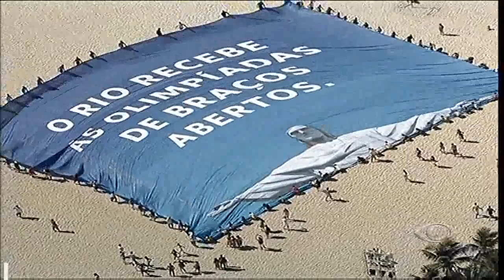Jornal do Rio 13/08 - Bandeira olímpica chega à cidade em clima de festa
Rio 2016. A bandeira olímpica chegou hoje à cidade em clima de festa. Faltam quatro anos para o evento e também muita coisa a ser feita. O prefeito Eduardo Paes assumiu que o andamento das obras não está como deveria, mas garantiu que tudo vai ficar pronto a tempo.